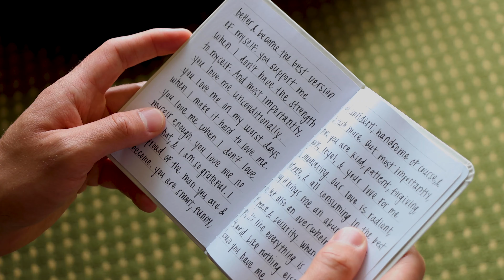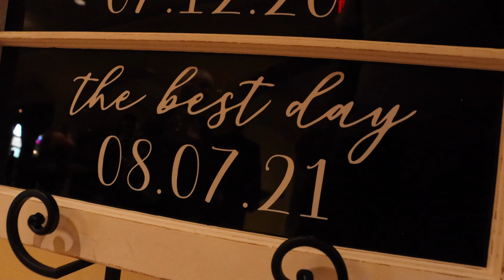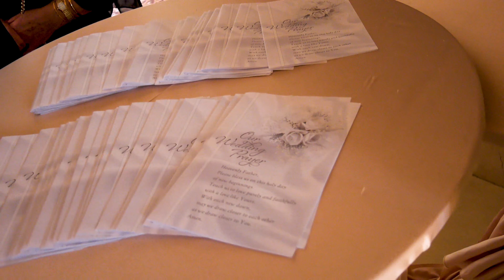Alexis and Jerry's Wedding Hightlight Video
Alexis and Jerry LaCorte were married on 8/7/21 at Venuti's Banquet Hall in Addison, IL.